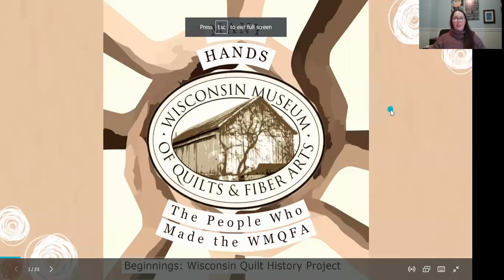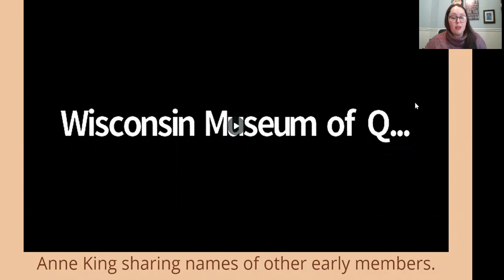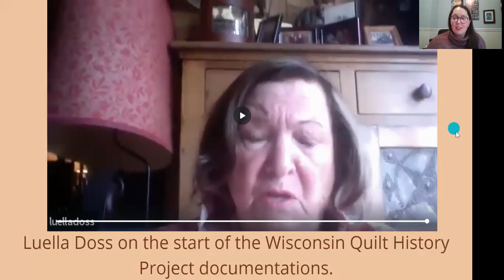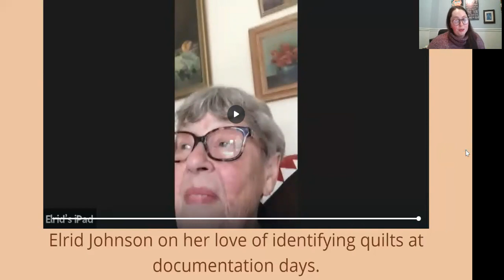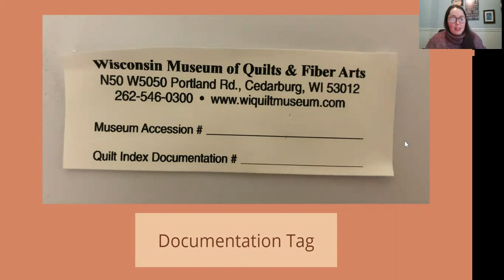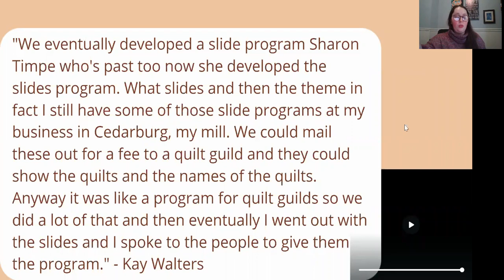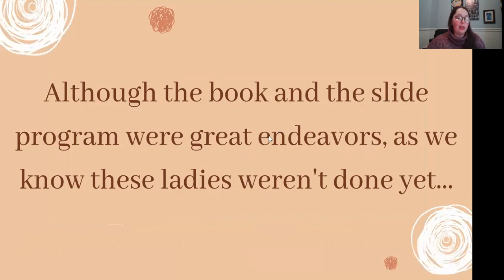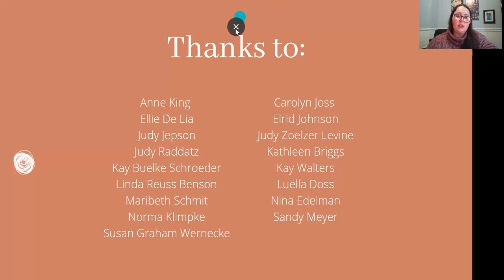Many Hands: People Who Made WMQFA, Part Two: Beginnings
Join us for a virtual conversation about WMQFA’s origins, based on the year-long oral history project conducted in 2021. This program will focus on the museum’s beginnings and the Wisconsin Quilt History Project.